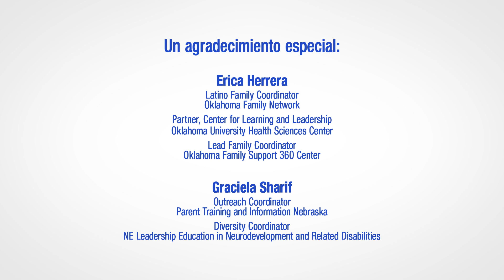How to Request and Work with an Interpreter During a Genetic Clinic Visit or Medical Visit (English)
This short video explains how to request and work with an interpreter when you and your child visit a genetic clinic. Learn about your rights and how an interpreter can help you better communicate with the health care provider to make informed decisions.

Next, learn what chromosomes and genes are and how they can affect your child’s health

for additional resources.